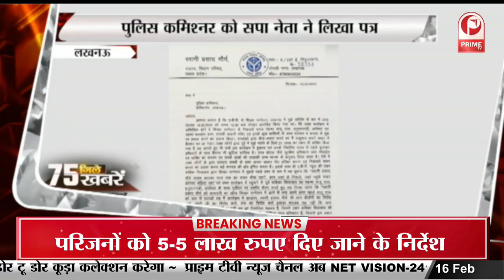CM Yogi ने कहा भारत हिंदू राष्ट्र और यहां सब हिंदू || Prime Tv